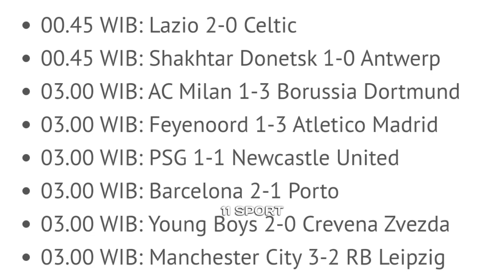Hasil Lengkap Liga Champions, Kamis 30 November 2023: MU Gagal Menang, Arsenal Pesta Gol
Hasil Lengkap Liga Champions, Kamis 30 November 2023: MU Gagal Menang, Arsenal Pesta Setengah Lusin Gol
Sumber:Bola.com

This video may contains part of other video that is uploaded to YouTube. The refore, it is courtesy of YouTube and as a verified YouTube partner, we allowed to use part of other video content courtesy of YouTube under educational and news work. To learn more about this go to